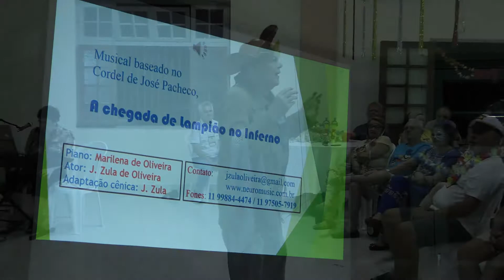Convento Franciscano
Convento Ipuarana - A chegada de Lampião no inferno 05/06 - Lagoa Seca - Paraíba
Ipuarana jóia rara 75 anos depois Lagoa Seca Paraíba 77
MUSICAL ONDE ESTARÁ LAMPIÃO?
ou
A CHEGADA DE LAMPIÃO NO INFERNO

 Trata-se do Musical Onde estará Lampião? um trabalho que tem como texto básico o Cordel “A chegada de Lampião no Inferno”, escrito pelo cordelista pernambucano José Pacheco (?-1954). Este cordel foi, desde a década de 50 e continua sendo até hoje, um dos cordéis mais procurados e conhecidos de todos que se ligam neste tipo de literatura.  É um folclore vivo. É um documento cheio de popularidade.
 Nele são tratados em jocosa sátira temas como etnia, religião, preconceitos etc. tudo, porém sem nenhum desdoiro, o que conduz a uma apreciação bem humorada e cheia de passagens hilariantes.
 O Musical está montado, tendo como narrador e ator, que, em monólogo representa vários personagens (Lampião, Satanás, o porteiro do inferno e outros), J. Zula de Oliveira e é entremeado com músicas de Luiz Gonzaga, o rei do baião e arrebatador do gosto popular, cantadas pelo público, atento à projeção de slides contendo as letras das músicas em questão. As músicas são acompanhadas pela pianista e maestrina Marilena de Oliveira.

RESUMO: No espetáculo destacam-se:
O ator, em monólogo interpretativo de vários personagens,
Um tecladista tocando as músicas que fazem parte do espetáculo,
A participação do público cantando músicas do cancioneiro popular.
 Apresentações já realizadas (Crato – CE, Lindóia – SP e várias apresentações “domésticas”)

A CHEGADA DE LAMPIÃO NO INFERNO POR JOSÉ PACHECO
Continuação...

- Chega traga um armamento!
Assimgrutava o vigia.
Traz a pá de mexer doce
Lasca os ganchos de Caria
Traz os birros de Macau
Corre, vai buscar um pau
Na Cerca da padaria!

Lucifer mais satanás
vieram olhar do terraço
todos contra Lampião
de cacête, faca e braço
e o comandante no grito
dizia: - briga bonito
negrada, chega-lhe o aço!

Lampião pôde apanhar
Na caveira de boi
sacudiu na testa dum
ele só fez dizer: - oi!...
Ainda correu dez braças
e caiu enchendo as calças
mas eu não sei dizer o que foi.

Estava a luta travada
Mais de uma hora fazia
A poeira cobria tudo
Negro embola  e gemia
Porém Lampião ferido
Ainda não tinha sido
Devido a sua energia.

Lampião pegou um seixo
rebolou-o num cão
A pedrada arrebentou
a vidraça do oitão
saiu um fogo azulado
incendiou o mercado
e o armazém de algodão.